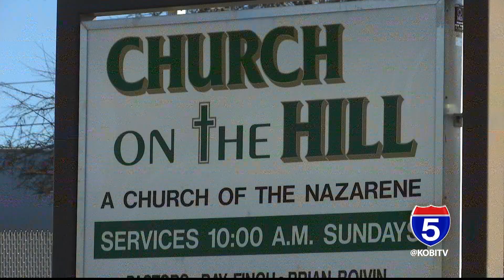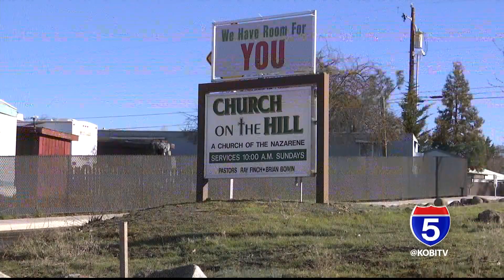Intense body cam footage shows fatal officer-involved shooting in Eagle Point in February